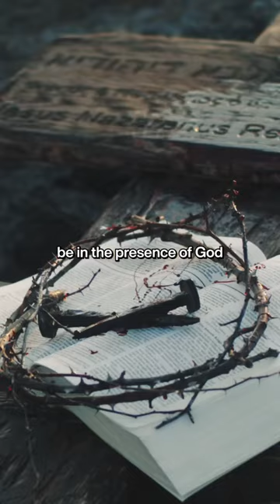Don’t Fall Into This TRAP… 😳🚨